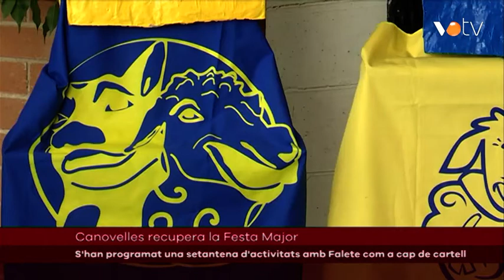VOTV- S'han programat una setantena d'activitats perr Festa Major amb Falete com a cap de cartell